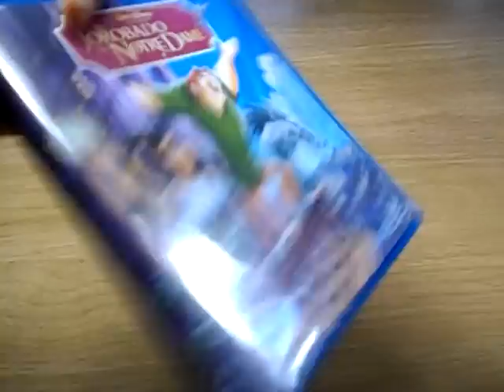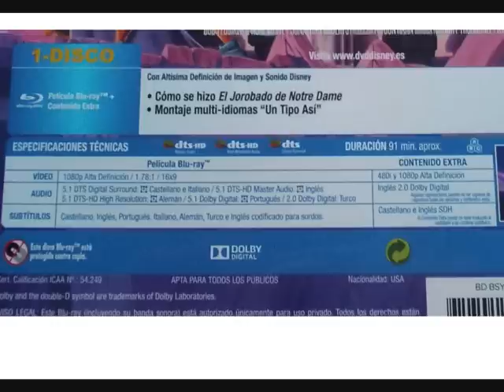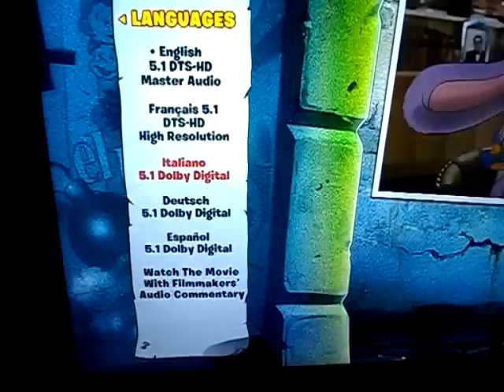The Hunchback of Notre Dame / Who Framed Roger Rabbit 25th Anniversary Edition -Blu-ray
Spain Edition